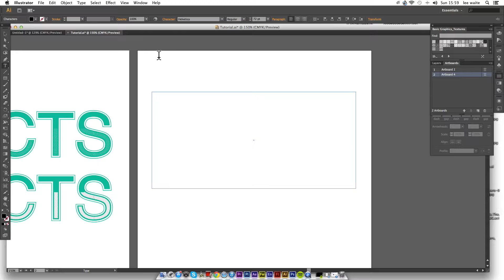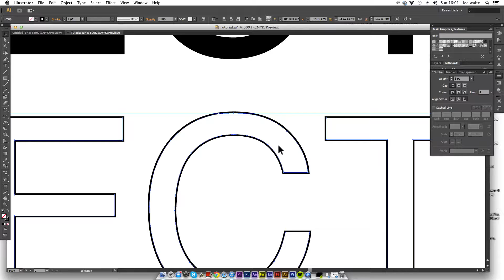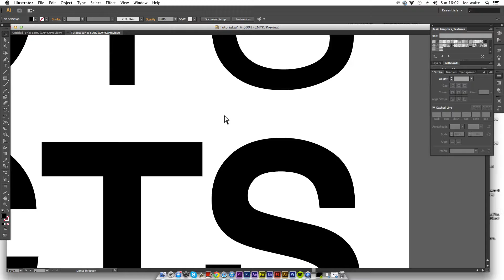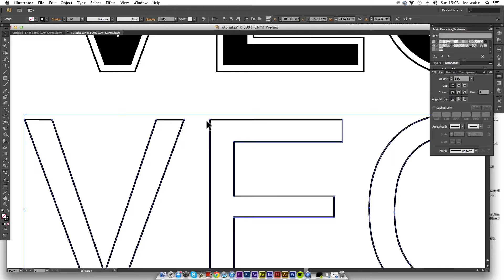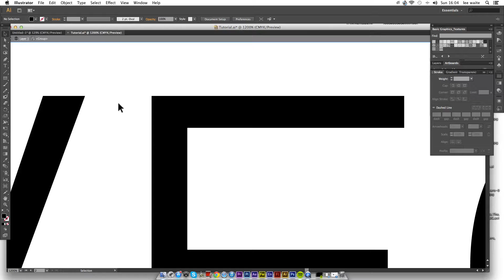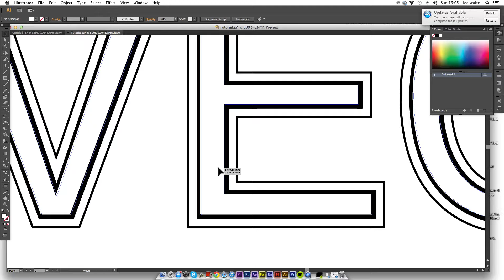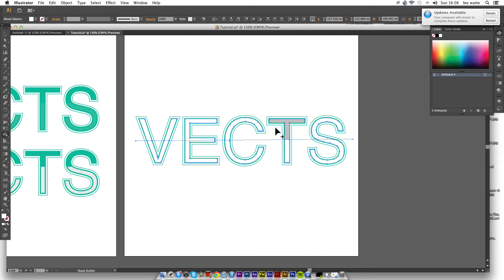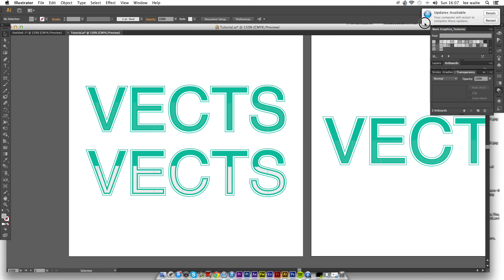How to create negative space gap Illustrator Tutorial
How to create space between an object and a stroke by using negative space. the technique is useful for sticker outlines and boarders etc etc.